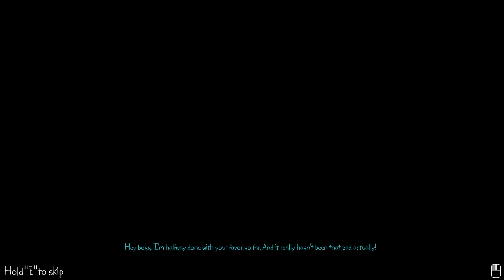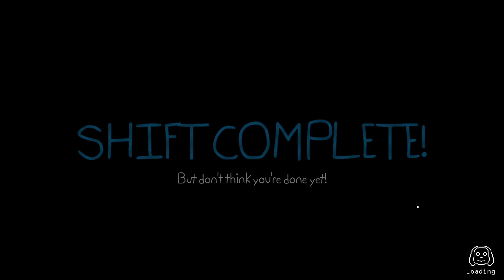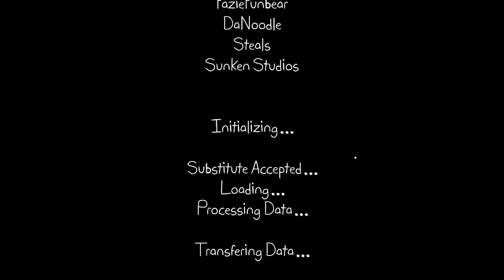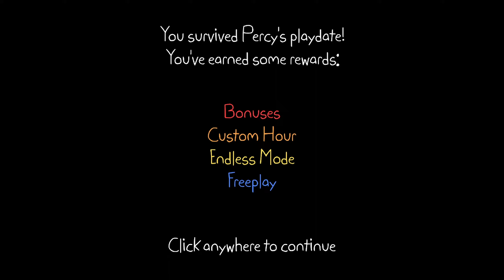THIS GAMES MUSIC IS F##KING FIRE!!! | Playtime With Percy | (Night 4, 5, and 6) END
This game may not be one of the best fan games out there, but the music goes F##ING CRAZY!!!